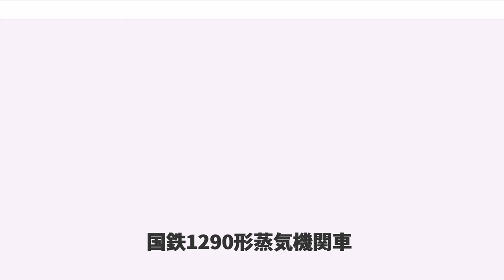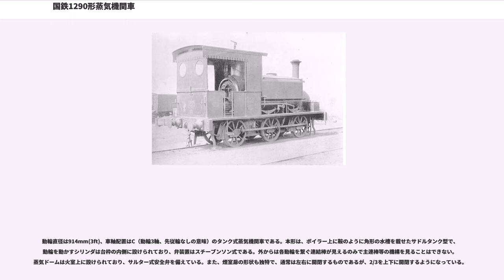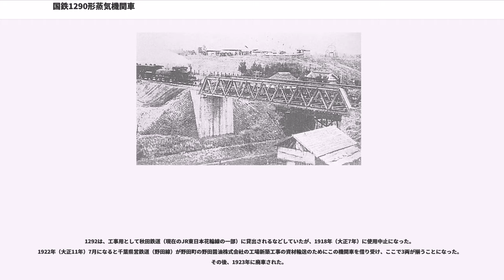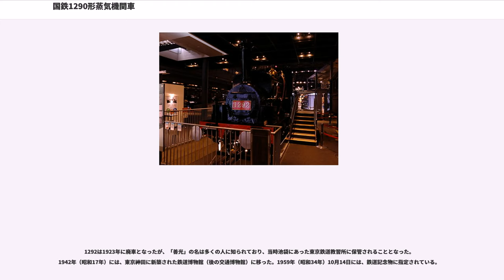国鉄1290形蒸気機関車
マニング・ワードル製の蒸気機関車

1290形は、かつて日本国有鉄道の前身である鉄道院に在籍した、タンク式蒸気機関車である。

1875年（明治8年）及び1882年（明治14年）に、鉄道建設工事用にイギリスから輸入された蒸気機関車（バラスト・エンジン）で、計3両が輸入された。1873年（明治6年）及び1881年（明治13年）マニング・ワードル社(Manning Wardle & Co., Boyne Engine Works)製（製造番号431, 435, 815）である。

1873年製の2両は官設鉄道において使用されたが、1881年製の1両は日本鉄道に引き渡され、建設工事に使用された。日本鉄道に行った1両は、埼玉県川口市の善光寺裏まで運ばれ、そこで組立したことから、「善光」（ぜんこう）の愛称が与えられている。

また、1873年製の2両は製造番号が離れているが、これは1両が造幣寮の注文であったためという説がある。異説として、これはヨークシャー社製の10（後の鉄道院110形）であったという説もあるが、いずれも確証がなく、真相は闇の中である。

動輪直径は914mm(3ft)、車軸配置はC（動輪3軸、先従輪なしの意味）のタンク式蒸気機関車である。本形は、ボイラー上に鞍のように角形の水槽を載せたサドルタンク型で、動輪を動かすシリンダは台枠の内側に設けられており、弁装置はスチーブンソン式である。外からは各動輪を繋ぐ連結棒が見えるのみで主連棒等の機構を見ることはできない。蒸気ドームは火室上に設けられており、サルター式安全弁を備えている。また、煙室扉の形状も独特で、通常は左右に開閉するものであるが、2/3を上下に開閉するようになっている。

運転室は低速で運転されるのみであるため、屋根を4本の鋼管で支えるのみで、当初は前後の風除けすら付いていなかった。後に風除けが前後に設けられ、官設鉄道の2両は、運転室を拡大して火室上の蒸気ドームまで覆う形となり、煙室扉の開き方も普通の左右開きに改造されている。

また、日本鉄道が導入した1両の弁装置はジョイ式となっており、官設鉄道の2両もこれに倣っている。

1875年に来着した2両は、22, 24と付番され、西部地区（阪神間）の建設工事に使用された。その後、日本鉄道建設用の1両が1882年に来着し、こちらは25と付番され、「善光」の愛称をいただいたことは前述のとおりである。

官設鉄道の2両は、1885年にH形に類別され、1898年（明治31年）には、形式がB1形と改められている。

本形は、建設工事用として各地を転々としており、京阪神間の開業後の1880年に敦賀 - 長浜間の建設のため、船積みされて金ヶ崎（現在の敦賀港）に送られたが、1886年3月に1両が湖東線建設のため戻されている。

日本鉄道の25は、1894年（明治27年）に官設鉄道と日本鉄道の機関車管理体制が分離されたのに伴う改番で、M3/3形の3となったが、後に工事用機関車を「甲」、工場入換用を「乙」としたことから、甲1（機関車には「1」とのみ表示）となった。つまり、日本鉄道には、通常の営業用の「1」と工事用の「甲1」、入換用の「乙1」と3両の1号機関車が存在したことになる。

甲1は、1906年（明治39年）の日本鉄道国有化時には東京に戻っており、田端機関庫で入換用として使用されていた。1908年（明治41年）には軌間762mmから改軌工事中で機関車の製造が遅れていた青梅鉄道に23（のち165）とともに貸し出されている。国有化を受けて1909年（明治42年）に制定された鉄道院の形式称号規程では、1290形と定められ、官設鉄道の22, 24は1290, 1291に、旧日本鉄道の甲1は1292に改められた。

1911年（明治44年）4月に1290と1291は千葉県庁に払下げられ、千葉県営鉄道（野田線）の1, 2となりこの2両で開業した。1923年（大正12年）に千葉県営鉄道は北総鉄道に譲渡され、1930年（昭和5年）3月に廃車された。その後の消息は明らかでない。

1292は、工事用として秋田鉄道（現在のJR東日本花輪線の一部）に貸出されるなどしていたが、1918年（大正7年）に使用中止になった。1922年（大正11年）7月になると千葉県営鉄道（野田線）が野田町の野田醤油株...